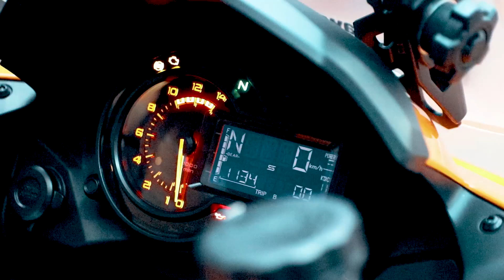Kawasaki Versys 2020 lançada em duas versões muito tecnológicas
A equipe editorial esteve no lancamento da nova kawasaki Versys 1000, para o ano de 2020. Com duas versões novas, a versão Kawasaki versys GT é recheada de tecnologia a serviço do piloto, com aplicativo de ajustes compatível.

O vídeo mostra detalhes das duas versões da Kawasaki Versys 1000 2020, além de uma entrevista com o responsável técnico, Alex. A tecnologia embarcada da versys 1000 trabalha a favor do piloto, com opções de luzes auxiliares automáticas, que são acionadas dependendo do ângulo de curvas e aquecedor de manopla. Além do aplicativo para a versão GT.

FICHA TÉCNICA DA KAWASAKI VERSYS 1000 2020

✅MOTOR
 Tipo 4 cilindros DOHC
 Deslocamento 1.043 cm³
 Alimentação Injeção eletrônica (38 mm x 4)

✅CHASSI
Tipo Diamond
Suspensão: Dianteira Garfo telescópico invertido de 43 mm, com ajustes de retorno e pré-carga de mola
Suspensão: Traseira Amortecedor a gás com reservatório externo
Curso: Dianteira 150 mm
Curso: Traseira 152 mm
Cáster 27°
Trail 106 mm
Ângulo de esterçamento (esq./dir.) 34°/34°
Pneu: Dianteiro 120/70ZR17M/C (58W)
Pneu: Traseiro 180/55ZR17M/C (73W)
Freio: Dianteiro 2 discos de 310 mm (diâmetro efetivo 276mm), Pinças monobloco de montagem  radial com 4 pistões opostos
Freio: Traseiro Disco de 250 mm (diâmetro efetivo 216 mm), Pinça de pistão único

✅TRANSMISSÃO
Transmissão final
Corrente
Número de marchas 6 velocidades
Relações de marcha: 1a 2,692 (35/13)
Relações de marcha: 2a 1,950 (39/20)
Relações de marcha: 3a 1,529 (26/17)
Relações de marcha: 4a 1,304 (30/23)
Relações de marcha: 5a 1,136 (25/22)
Relações de marcha: 6a 0,958 (23/24)
Relação de redução primária 1,627 (83/51)
Relação de redução final 2,867 (43/15)

✅DIMENSÕES
Comprimento total 2.270 mm
Largura total 895 mm
Altura total 1.465 mm
Distância entreeixos 1.520 mm
Altura do solo 150 mm

✅PERFORMANCE
Potência máxima 120cv a  9.000 rpm

✅PREÇO PÚBLICO SUGERIDO
Versys 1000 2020  R$ 55.490,00
Frete (variável de acordo com a UF) não incluso. Disponibilidade, modelos, cores e especificações sujeitas a alteração sem prévio aviso. Imagens meramente ilustrativas.